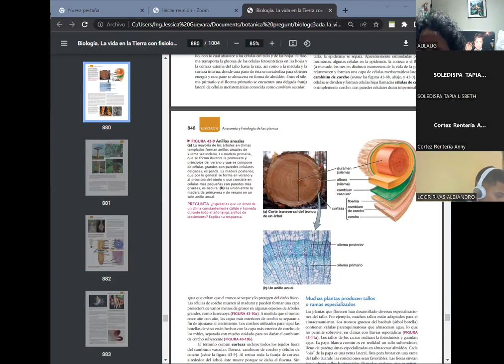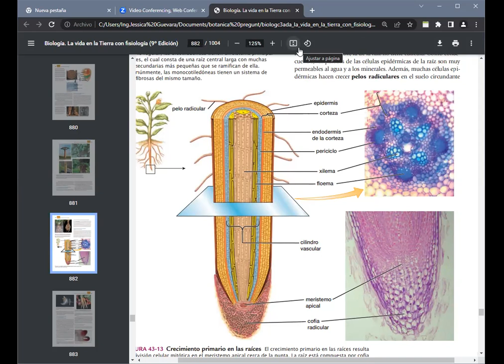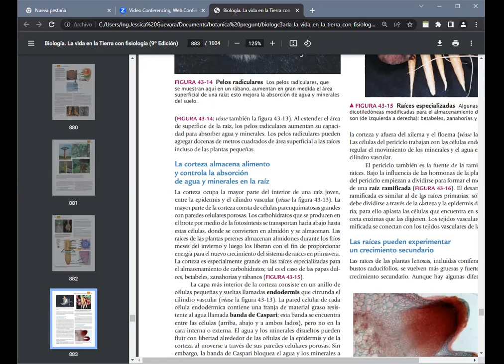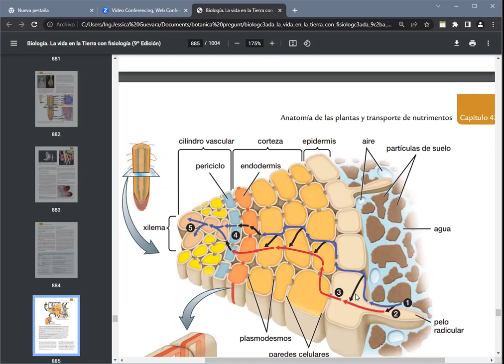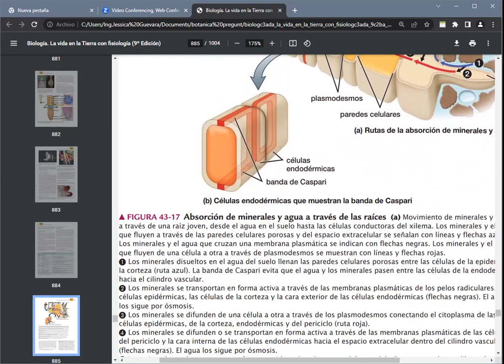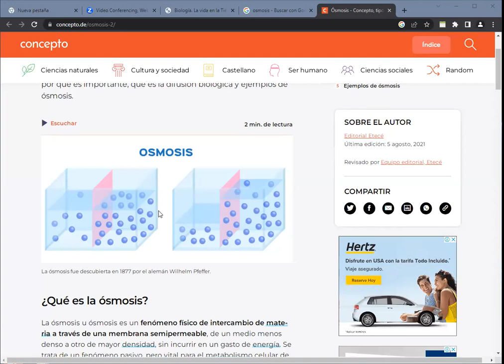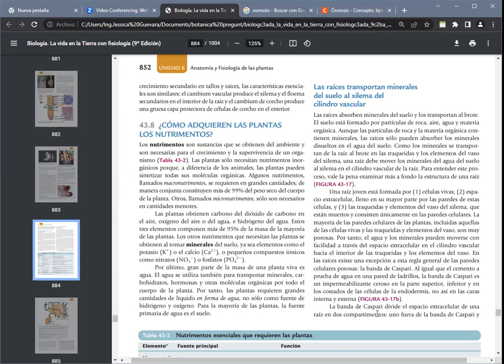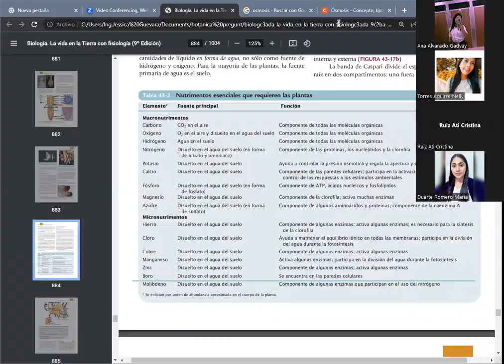BOTANICA 8CA JULIO 4 DEL 2023 - Raíz.